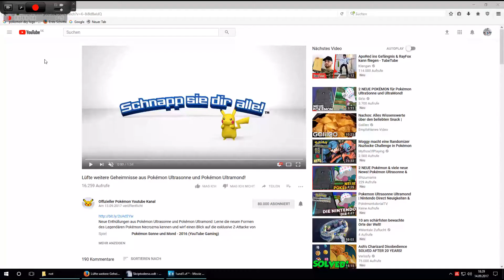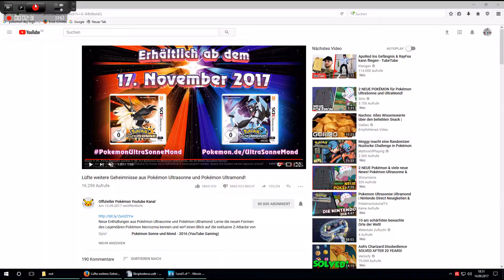Pokenews ein neuer UsUm Trailer!